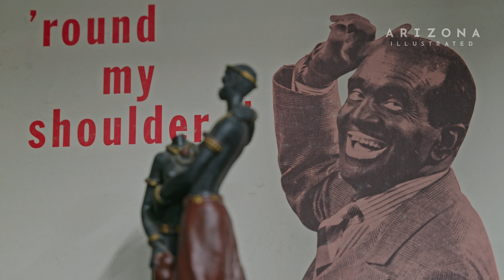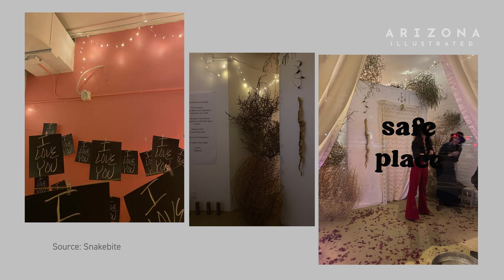Lizz Denneau at Snakebite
Snakebite, a small gallery space in Tucson, is owned by artists Geneva Foster Gluck and Racheal Rios who set out to fill a void in the downtown art scene. Modeled after various “creation spaces” they visited in different cities, Snakebite provides underrepresented artists a space to be more experimental with their work, to create discourse, and build community. Artist Lizz Denneau is one of those artists who used the space to test her thesis for a low residency MFA program at the School of the Art Institute of Chicago. Using a variety of mediums and found objects, Denneau’s sculptures unearth erased histories of the black diaspora and systems of racism and class. These histories, ingrained in ephemera and relics used in her work, invite us to examine what she calls “a collective ancestry and generational memory.”

Producer: Cáit NíSíomón
Videographers: Eryka Dellenbach, Diana Cadena, Nate Huffman
Editor: Nate Huffman